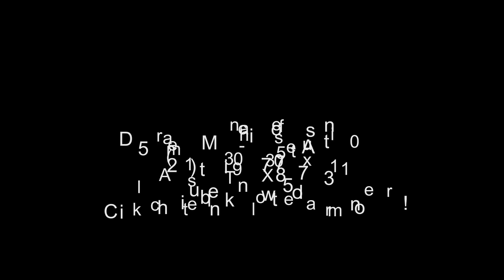2013 Harley-Davidson® VRSCF - V-Rod Muscle® - Austin TX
*BOOK VALUE IS $12,910 SHIPPING, LEASING, FINANCING AND EXTENDED WARRANTY MAY BE AVAILABLE!

 YOU ARE LOOKING AT A 2013 HARLEY DAVIDSON V-ROD MUSCLE (VRSCF) WITH 5,283 MILES ON IT. IT IS VIVID BLACK IN COLOR AND POWERED BY A 1250CC FUEL INJECTED ENGINE AND 5 SPEED TRANSMISSION.

THE BIKE COMES WITH 1 KEY.

THERE ARE NO DENTS OR DINGS THAT I CAN FIND. THERE ARE TOUCH UPS THROUGHOUT THE BIKE. THE CHROME AND ALUMINUM ARE IN GOOD CONDITION. THE TIRES HAVE GOOD TREAD LEFT ON THEM.